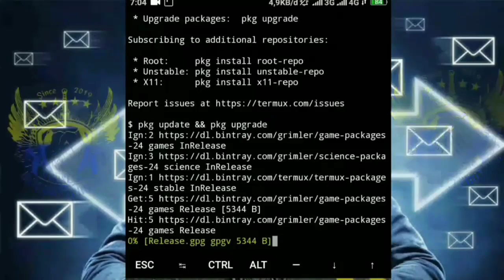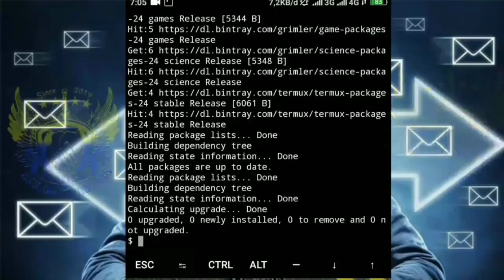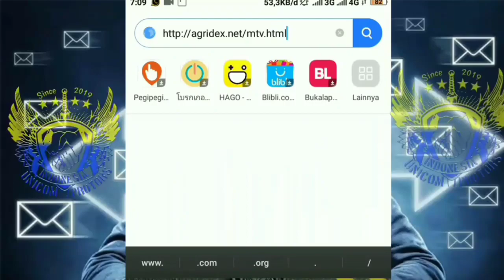Cara Deface Metode Webdav 100% Work No Clickbait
Assalamualaikum Wr'Wb

HAI.. INDONESIAN MULTITALENTED COMMUNITY
kali ini kita masuk ke materi selanjutnya yaitu materi EDITING yang di sharing oleh
(MYBXXZ) di unipro indonesia, silahkan pahami dan pelajari dan hasilnya bsa kalian setorkan di grup

SALAM UNIPRO INDONESIA

UNIPRO INDONESIA
materi PROGRAMING
ke 3